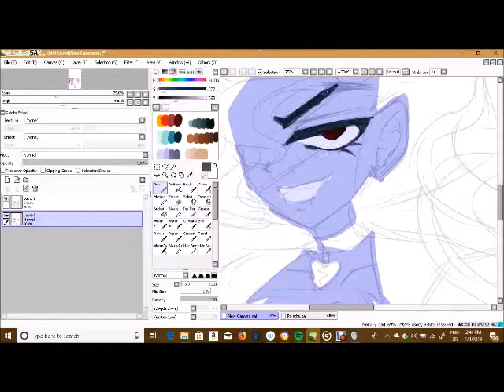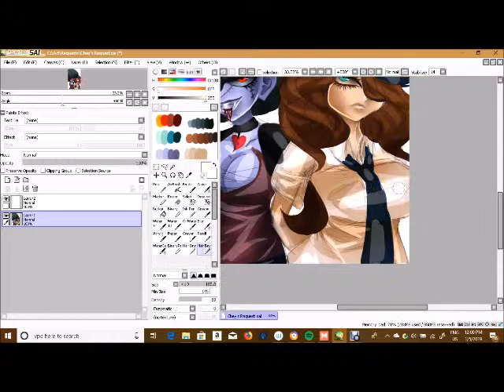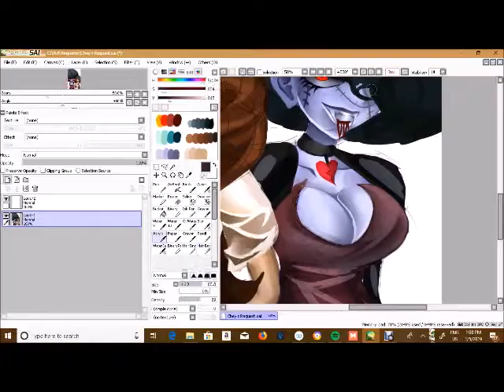Chey's Request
I will be posting speed paints on here